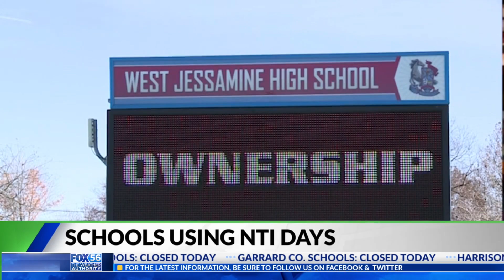Schools using NTI days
With the spike in COVID cases along with consistent winter weather, many schools around the state are opting to use non-traditional instruction days to supplement learning.